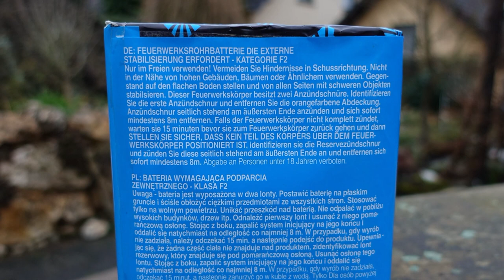Argento EXOTICA | Brokat-Goldweiden | Diese Silvesterbatterie ist extrem EDEL | WOW Effekt [Full HD]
Heute im Test: Argento Exotica

Unbeschreiblich schön.

* Kamera, Camcorder, Videoequipment:

*2x "3-Flammen-Zigarrenbrenner"

*2x BESTER BESTER Brenner (Sturmfeuerzeug)

* 2x Brenner (Sturmfeuerzeug)

KEEP WATCHING.